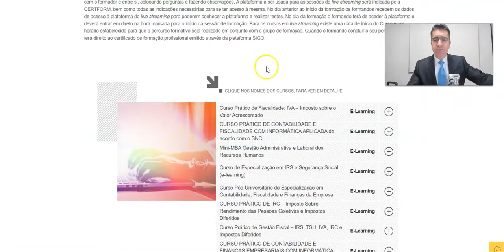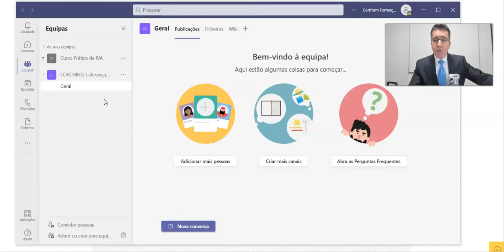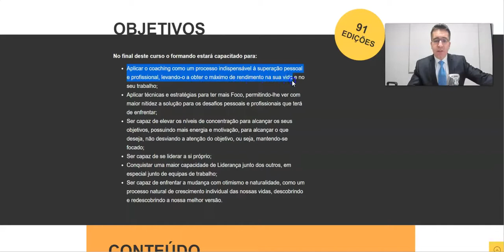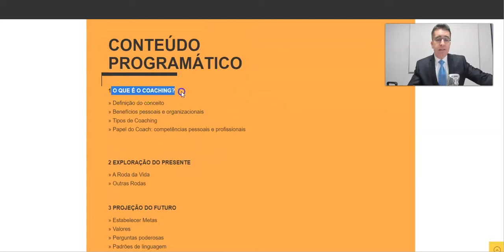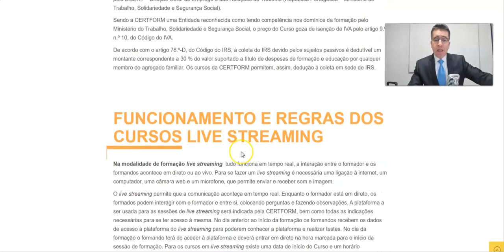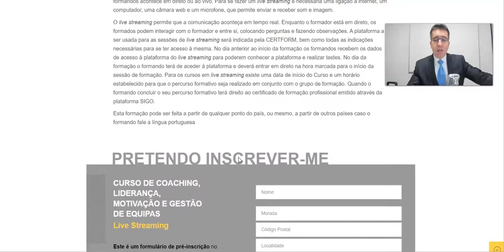💡 Curso de Coaching, Liderança, Motivação e Gestão de Equipas 📅 14 de fevereiro – 2ª 🕘 19h30-22h30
💡 Curso de Coaching, Liderança, Motivação e Gestão de Equipas

📅 14 de fevereiro – 2ª 🕘 19h30-22h30

Full on-line - Pode ser feito a partir de qualquer parte do Mundo, a partir de Portugal e de fora de Portugal. Participe!

💻 Só precisa de um computador com câmara, microfone e ligação à internet.